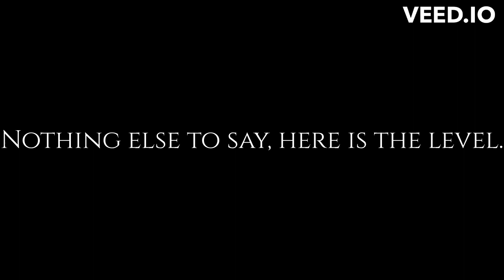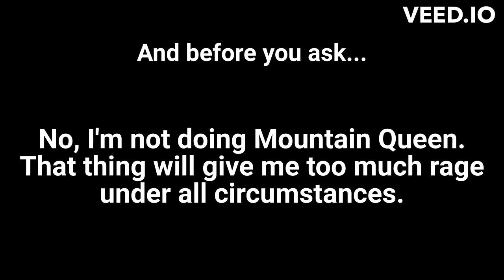FAST LIKE HECK \\ Mountain King [[MEDIUM DEMON]] by FunnyGame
What have I just gone through...?